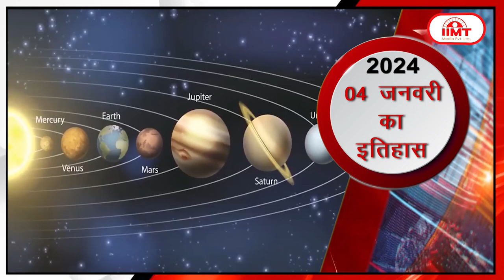HISTORY OF THE DAY @आज का इतिहास || 04 January